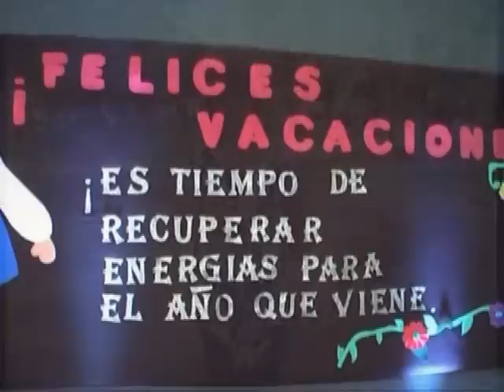06 - Colegio Informatico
Actos Jardines . . .